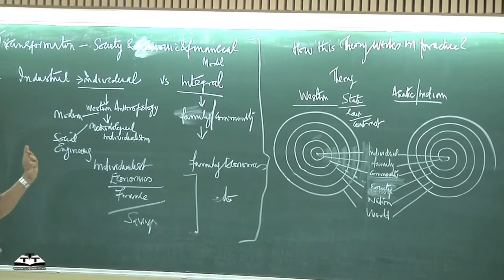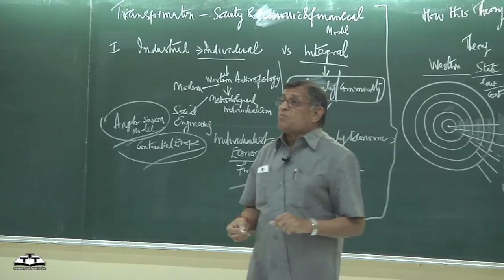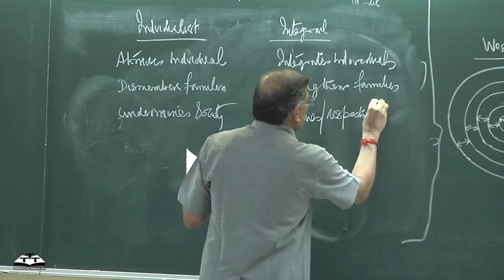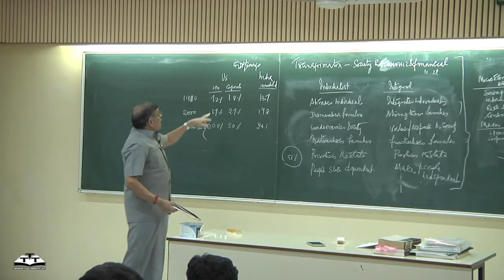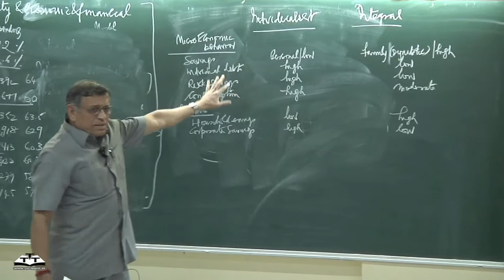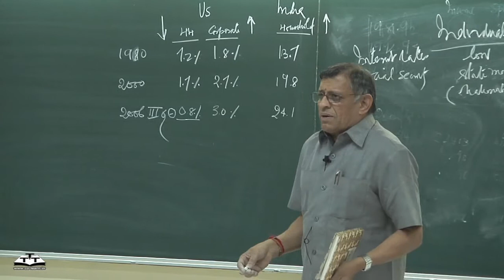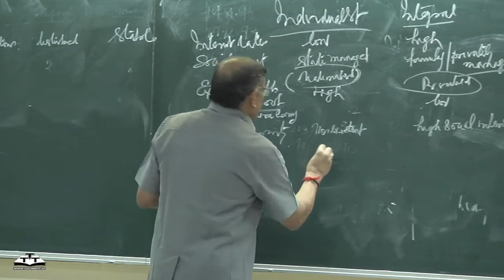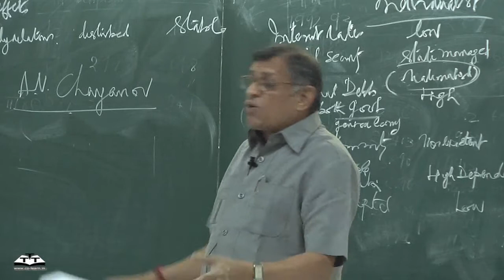s gurumurthy's lecture 11